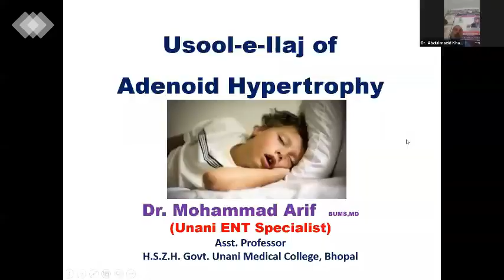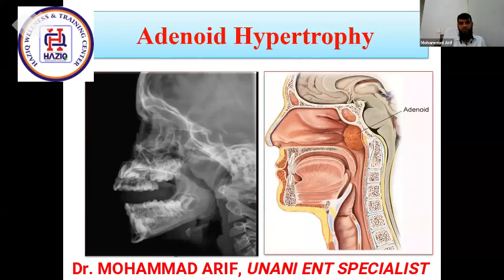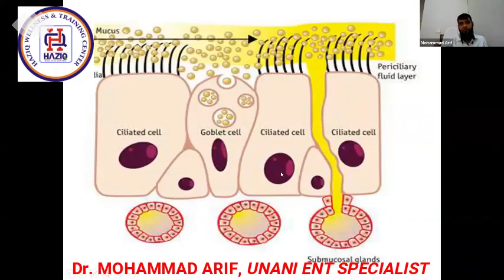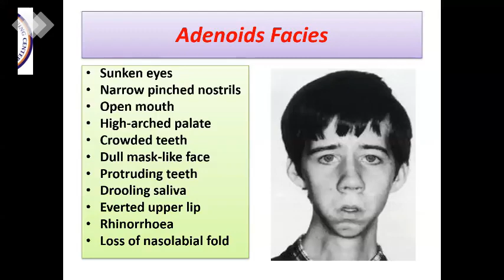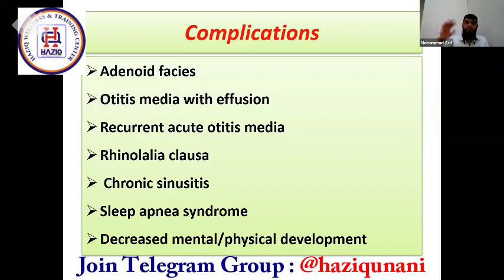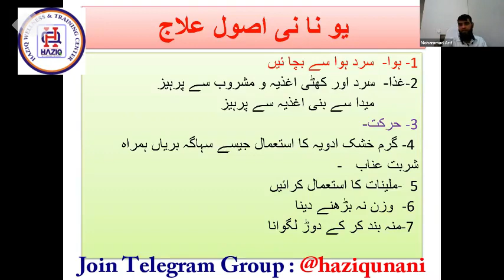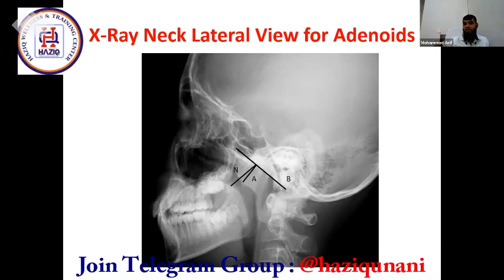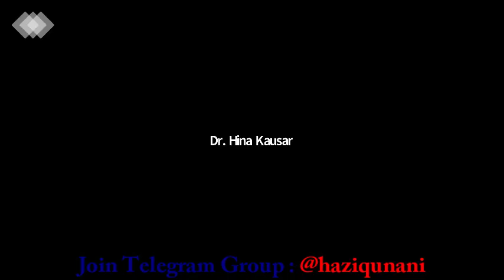ADENOID HYPERTROPHY AND ITS UNANI MANAGEMENT BY Dr. MOHAMMAD ARIF, UNANI ENT SPECIALIST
HAZIQ LECTURE SERIES FOR UNANI PRACTITIONERS

TO attend HAZIQ LECTURE SERIES, Join Telegram group : @haziqunani